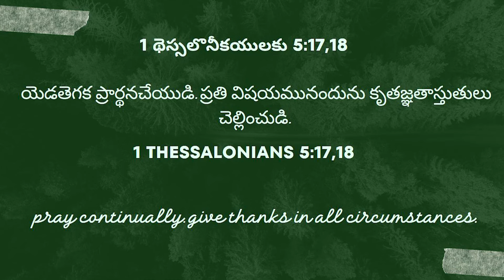పరిశుద్దాత్ముని యొక్క ఆశీర్వాదం 22-03-2024// YEHOVAH AGNI MINISTRY KHAMMAM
HDFC BANK .